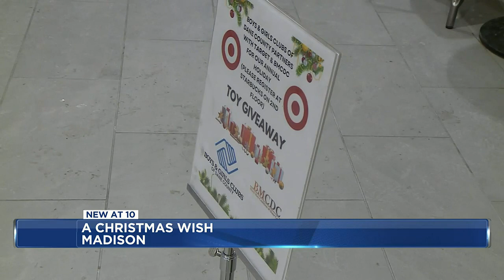Dane Co. family receives new car just in time for Christmas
A Dane County family’s holiday weekend was made merrier Friday after they were surprised with a brand new car.